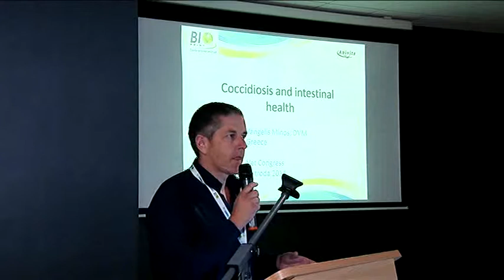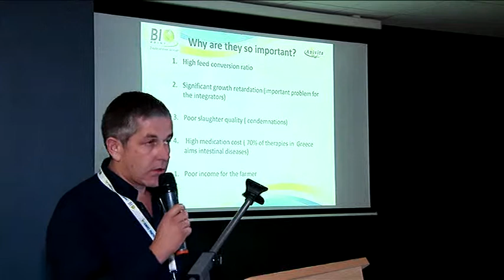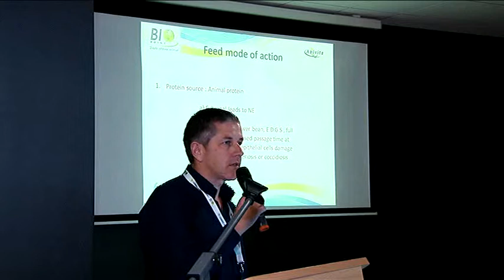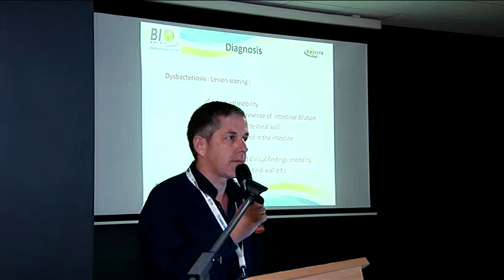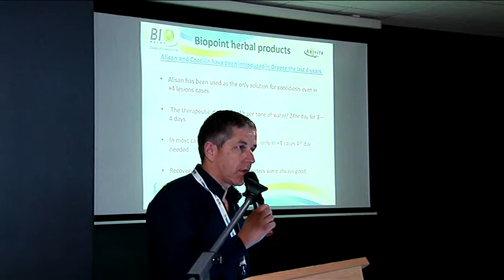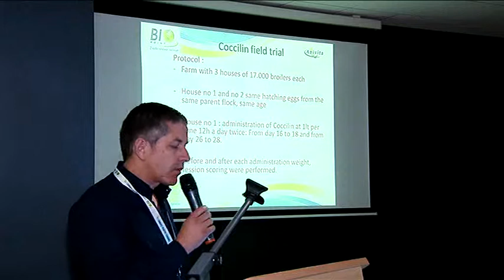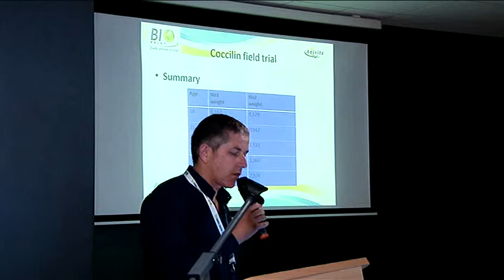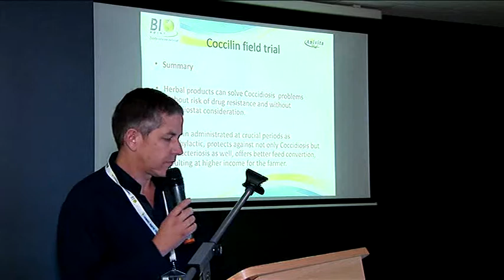Vangelis Minos - Skuteczne metody walki z kokcydiozą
Lek. wet. Vangelis Minos, Grecja - Skuteczne metody walki z kokcydiozą - wybrane przypadki kliniczne.

I Kongres Praktyki Terenowej: Enteropatie w populacji drobiu